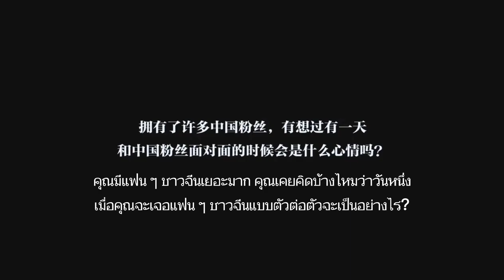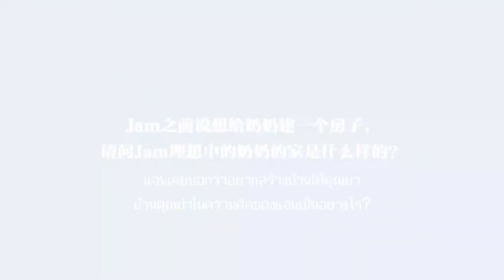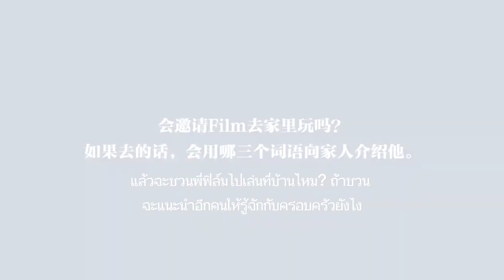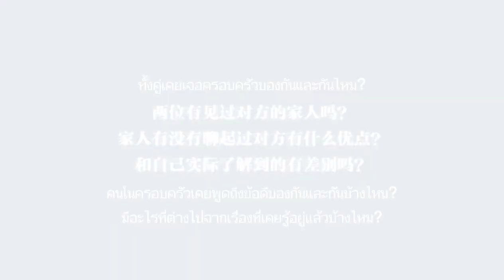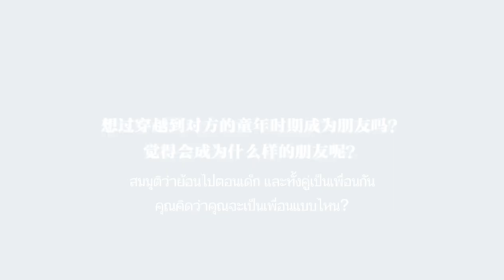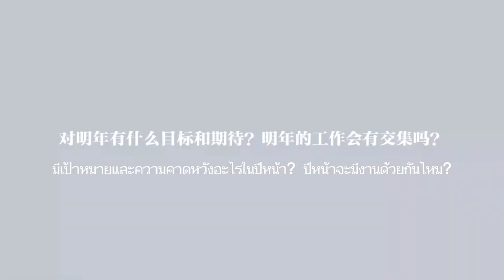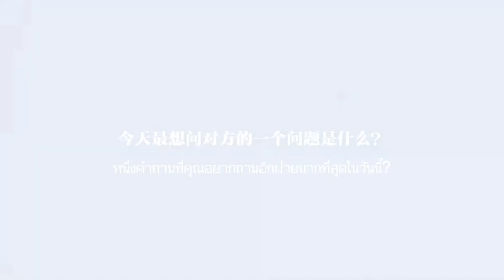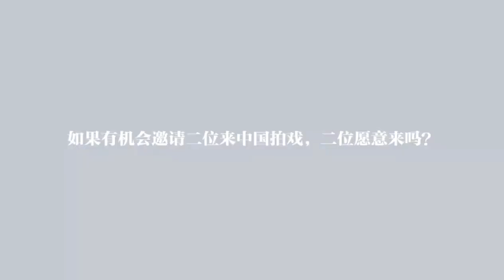[Jamfilm] interview for Pause Magazine ❤️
Jamfilm interview